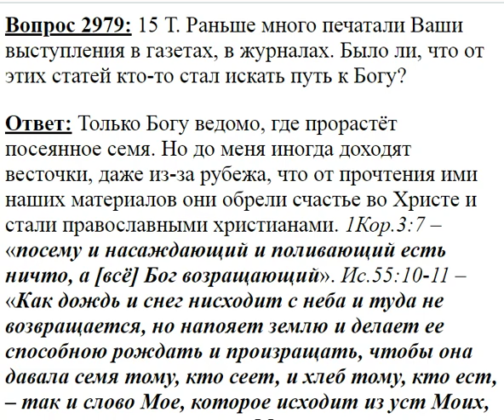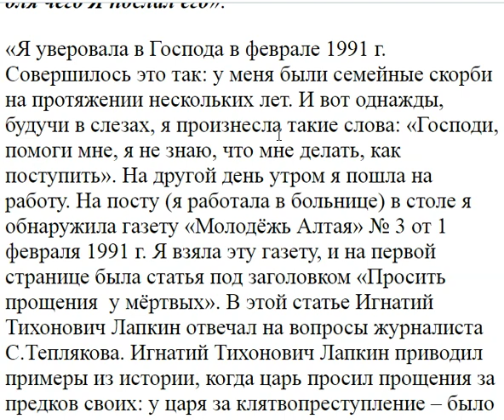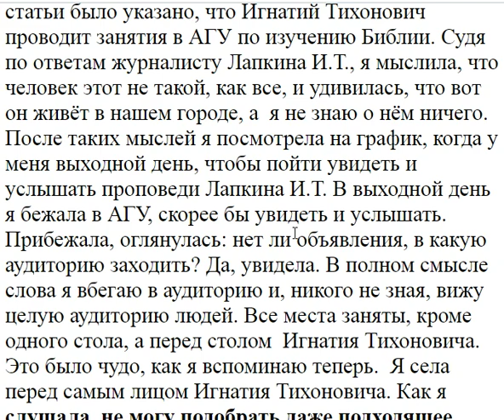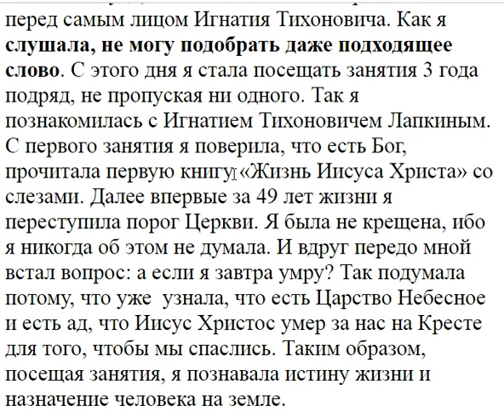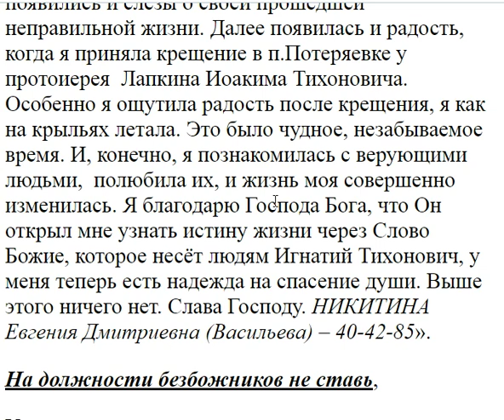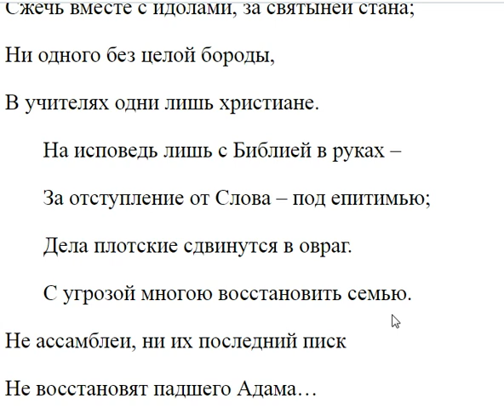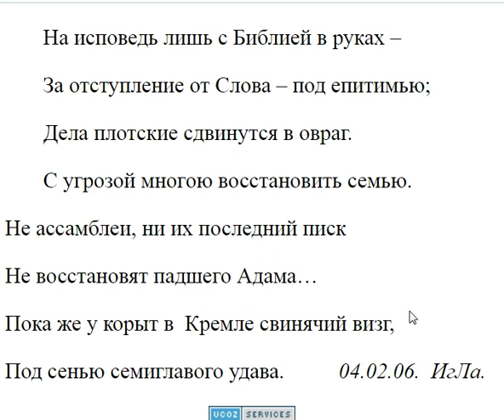2979 От ваших выступлений в прессе стали искать Бога?